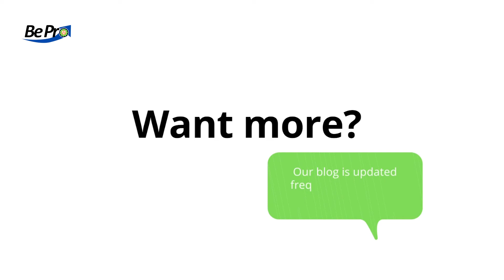Do You Really K N O W Your Customers?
Chances are you know your general target market, but do you know your ideal customer's habits and thought processes? Our latest blog post goes in-depth about why you want to expand your customer avatar and create a Customer Profile.

BONUS: We’re offering resources to help you make your own Customer Profile!